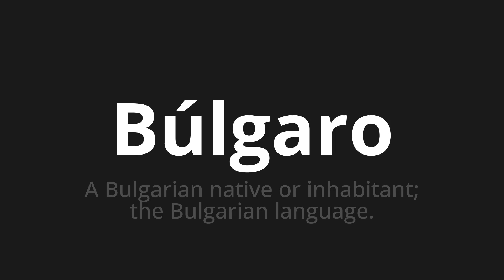How to pronounce Búlgaro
Master the Pronunciation of 'Búlgaro Which Means Bulgaro' - which means : To Bulgarian Native Or Inhabitant;The Bulgarian Language. 📝 with @PronunciationSpanish 🎓🗣️ - [Your Guide to Spanish]

Learn to pronounce 'Búlgaro' perfectly in Spanish with our easy and engaging tutorial by @PronunciationSpanish! 📖📽️ In this comprehensive video, we provide you with native speaker examples 🗣️👂 and phonetic breakdowns 🎵 to ensure you get the pronunciation just right.

How to say Bulgarian in Spanish